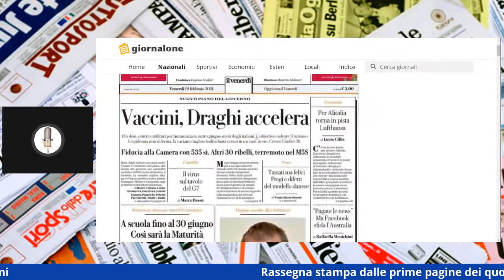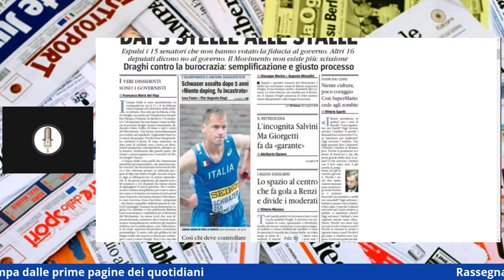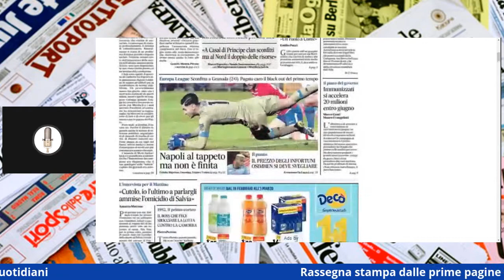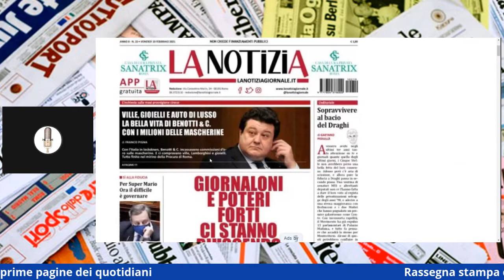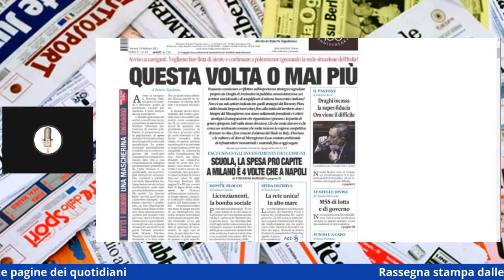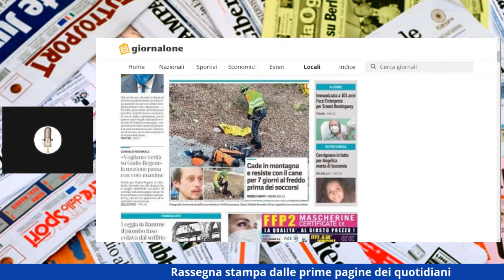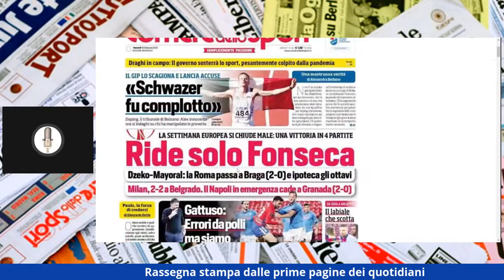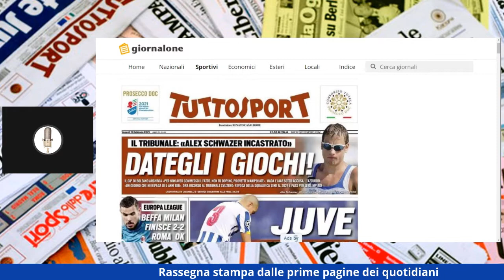Rassegna Stampa 19/02/21